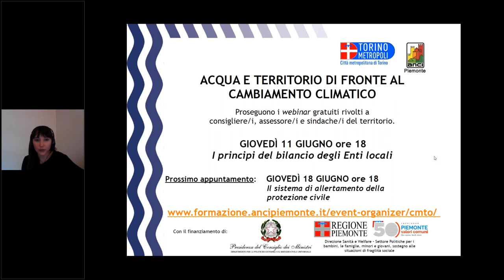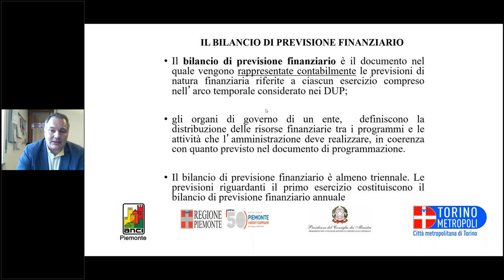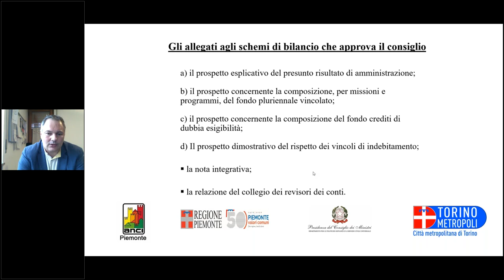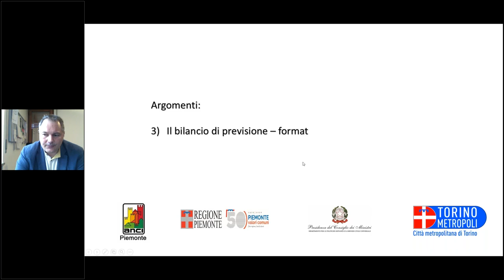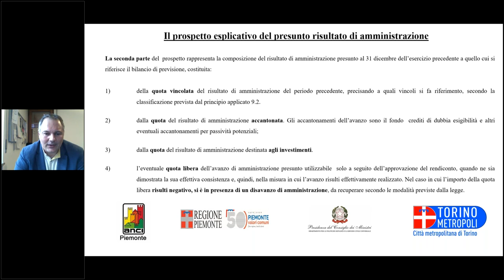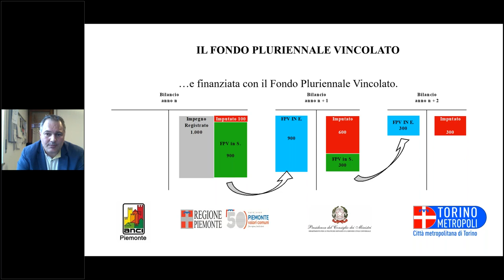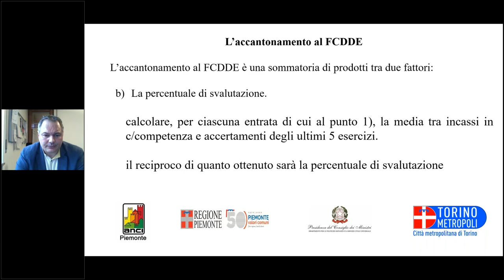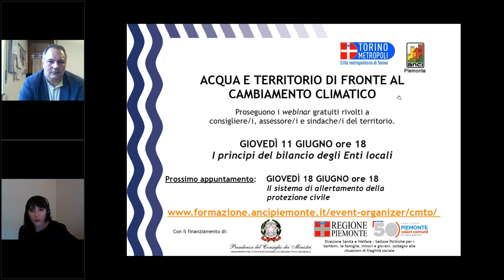Webinar Acqua e territorio: I principi del bilancio degli Enti locali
Videoregistrazione del webinar tenuto giovedì 11 giugno dal Dott. Daniele Lanza, Responsabile Ufficio Ragioneria della Città di Biella. Il webinar fa parte del ciclo 'Acqua e territorio' rivolto in particolare ai giovani amministratori e amministratrici comunali e nuove nomine, finanziato dalla Presidenza del Consiglio dei Ministri - Dipartimento per le politiche giovanili e il Servizio civile universale e da Regione Piemonte - Direzione Sanità e Welfare - Settore Politiche per i bambini, le famiglie, minori e giovani, sostegno alle situazioni di fragilità sociale.